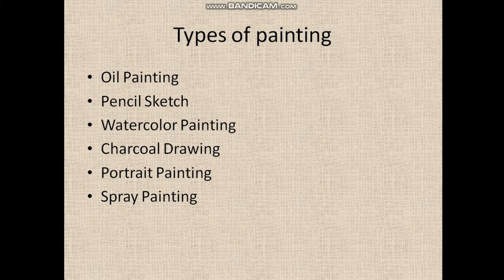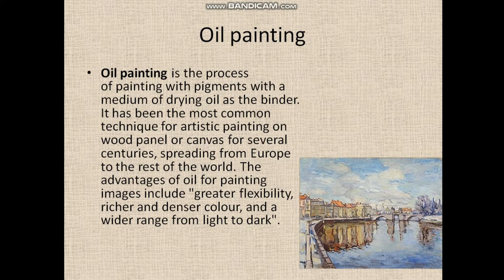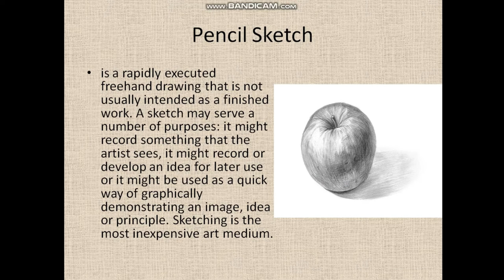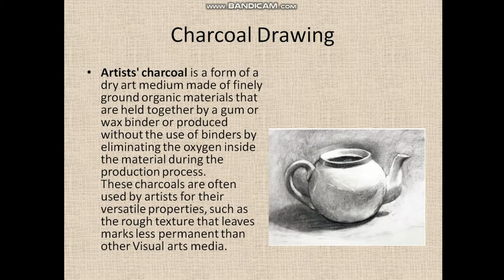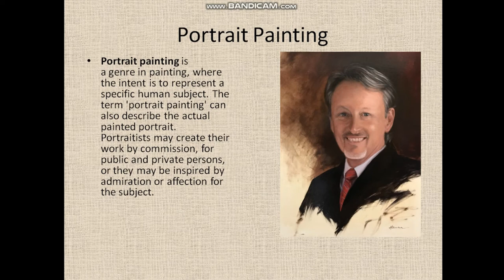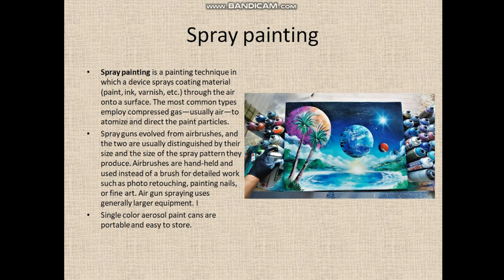paintings paintings # art